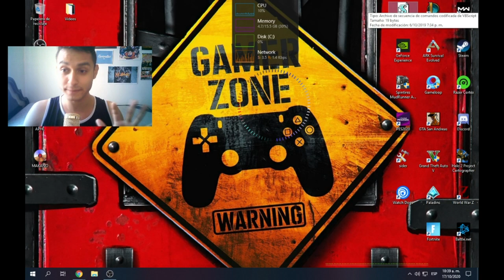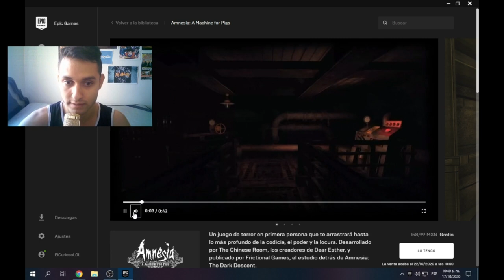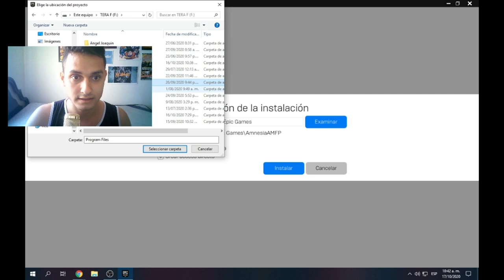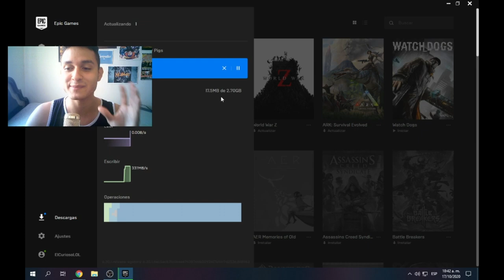Descargando Amnesia: A Machine for Pigs Primer especial de noche de brujas Del CuriosoLOL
Muy Atentos a el GamePlay.

Apenas tenga el Juego y sea de noche, lo jugare.